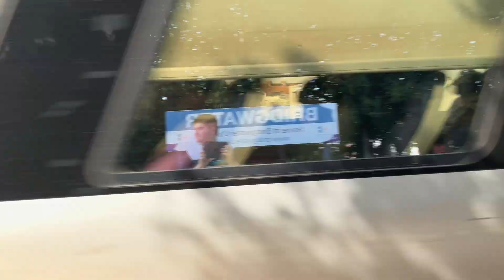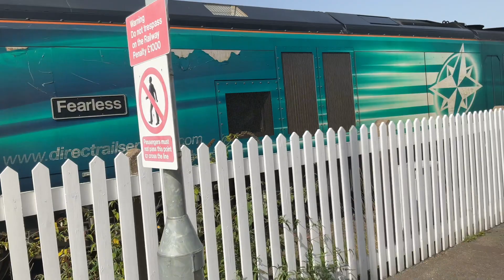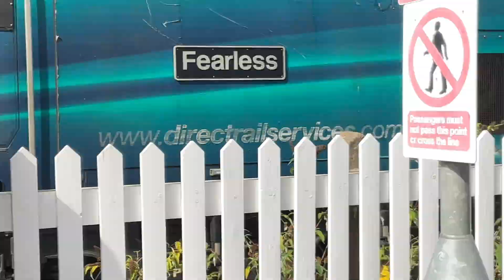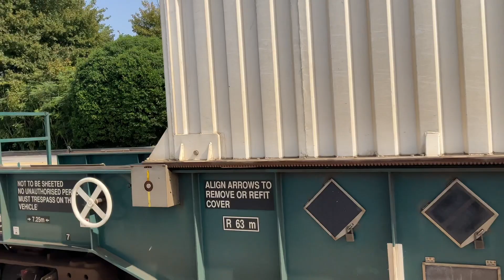ULTRA TONES MEGA DOPLARS HIGHSPEED PASSING AND CLASS 68s at BRIDGWATER 05/09/2023